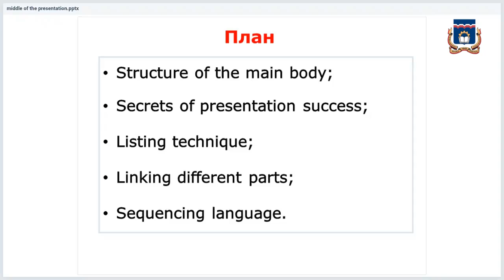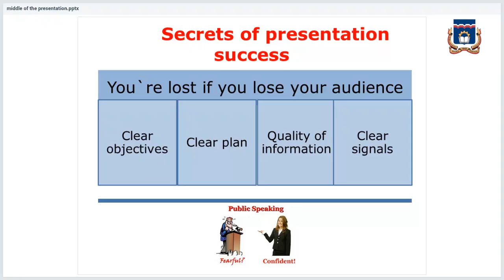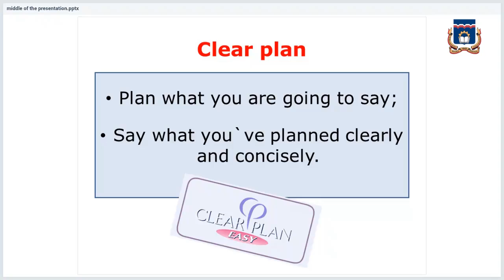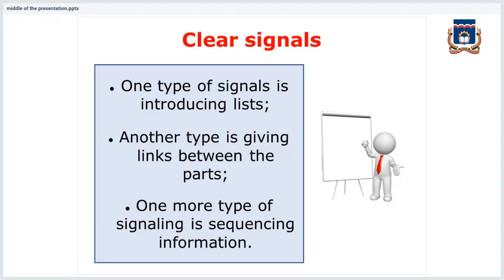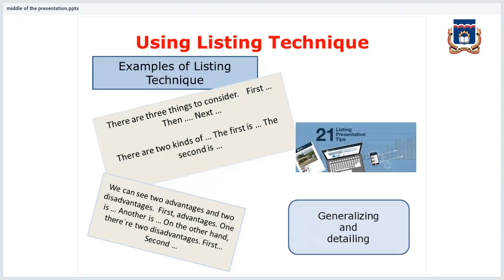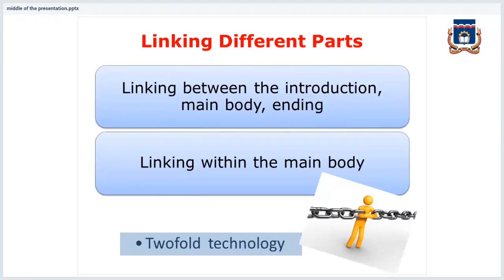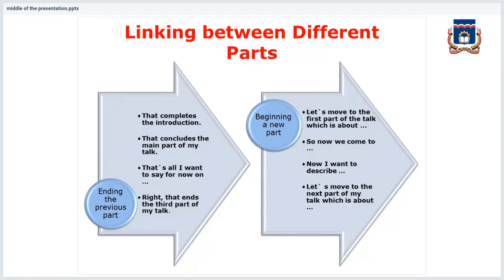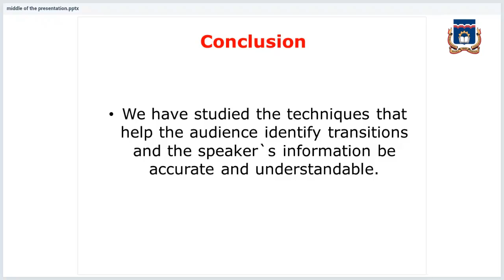The Main Part of the Presentation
Автор: Беззатеева Эвелина Гайковна, доцент, кандидат филологических наук, каф. Иностранные языки, ОмГТУ